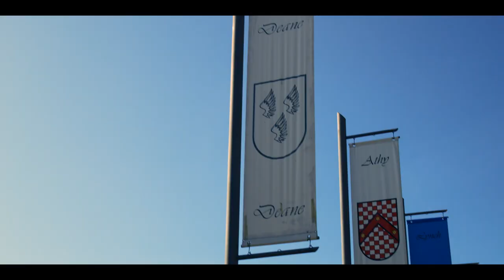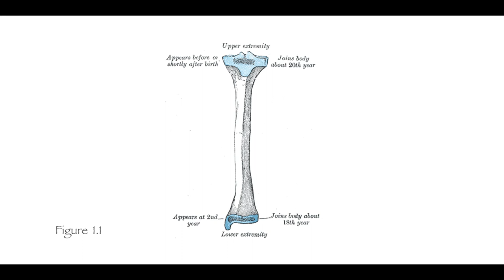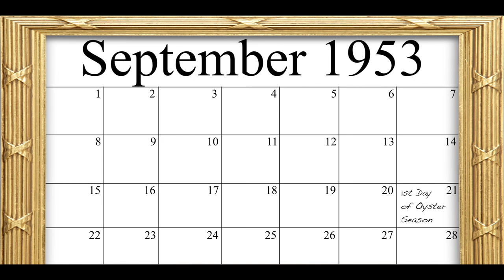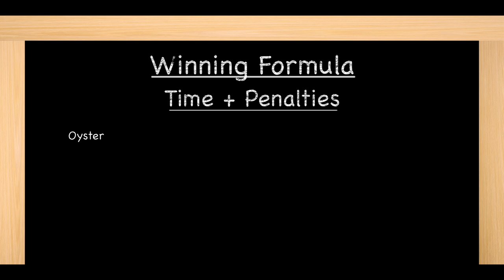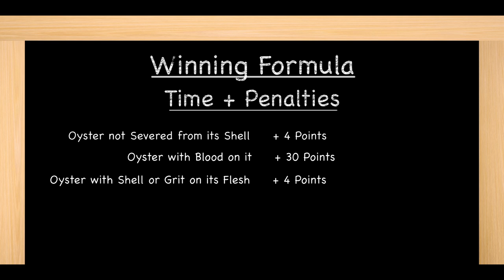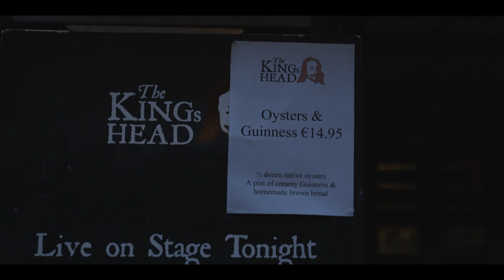Galway Oyster Festival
Galway Oyster Festival (Episode 1.5) - Galway, Ireland, is a small seaside town perched atop the western shore of the Emerald Isle. Not only is it Ireland’s fastest growing city and ‘cultural heart,’ it is also home to the world famous Galway Oyster Festival. In this episode, host Guad Venegas arrives in the historic downtown and tries his hand at the unique Celtic sport of hurling. After building up an appetite, Guad is ready for his fill of oysters and beer, but first takes a detour to attend the opening ceremonies of the festival. The pearl of this party is, of course, the World Oyster Opening Championships, where national pride is on the line. Guad roots on the American favorite, Bill ‘Chopper’ Young in his fight to the finish with local hero Michael Moran. Afterward, Guad takes a trip down the famous ‘Oyster Trail,’ a unique pub crawl where revelers stop for an oyster and a pint at dozens of pubs along the way. Guad gives it his best shot, but in the end, the oysters get the best of him.